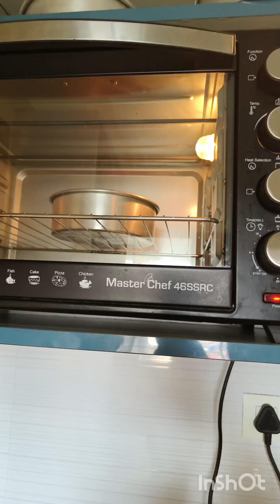Red Velvet Anniversary cake|| How to make Red Velvet cake// anniversary cake@Sujatabakingplus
RED VELVET CAKE RECIPE || How to make Red Velvet cake ‎@Sujatabakingplus

Red velvet cake design
Redvelet cake recipe
Red velvet cake with premix
Red velvet cake without Cream cheese
How to make Red velvet cake without cream cheese
Make delicious Red Velvet cake without cream cheese
Ganesha
Ganpati bappa
Calender

Hello friends if you like my videos
To get notification of my upcoming videos

Ingredients for 1kg red velvet anniversary cake

350 gm red velvet cake premix
250 gm whipping
White chocolate ganache
White essence
Fondant for toppers

Cake tin size 7"
Cake base 10"
Box 10"